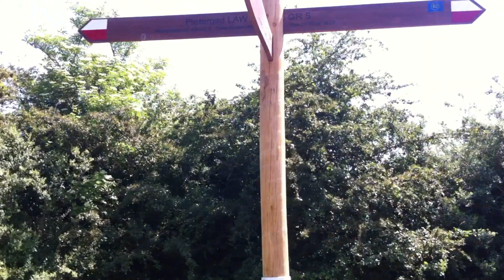2012-0528 PIETERPAD St. Pietersberg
Op de Pietersberg